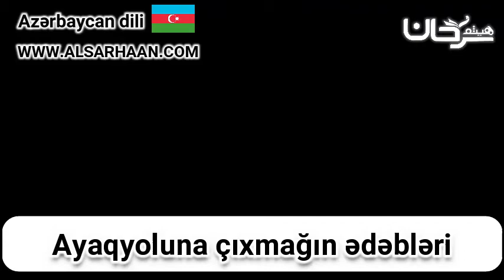Ayaqyoluna çıxmağın ədəbləri